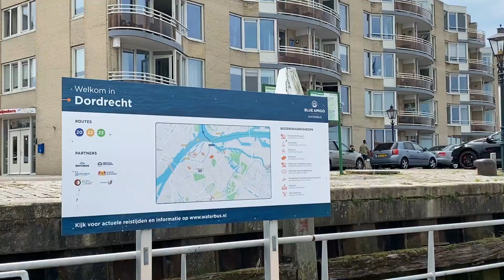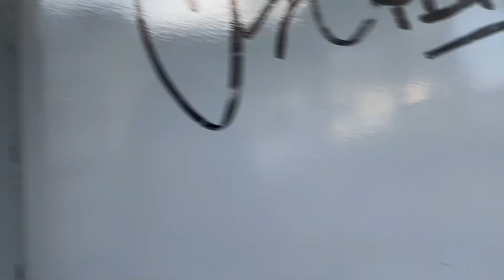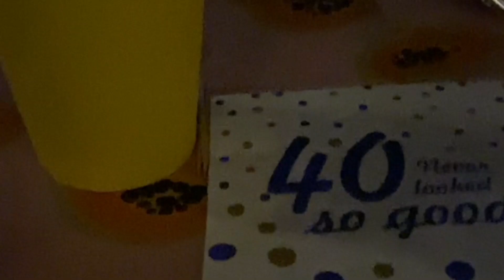ACARA KARNAVAL DI BELANDA | ZOMERCARNAVAL ROTTERDAM 2022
Vlog di belanda kali ini adalah acara karnaval di belanda yaitu Rotterdam Caribbean zomer carnaval 2022. Jadi ini merupakan karnaval festival musim panas 2022 di belanda tepatnya di kota rotterdam belanda atau disebut juga zomercarnaval Rotterdam 2022.

Doei doei
mia di belanda